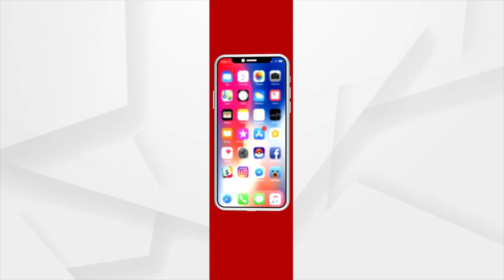Union Minister Dharmendra Pradhan Reaches At Bhubaneswar Airport